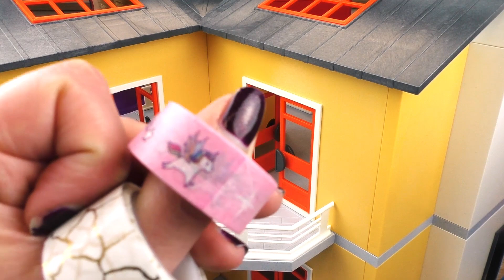Playmobil Luxus vila zařízení balkón DIY | Stella a její NOVA VILA krásný dům | Washitape Idea